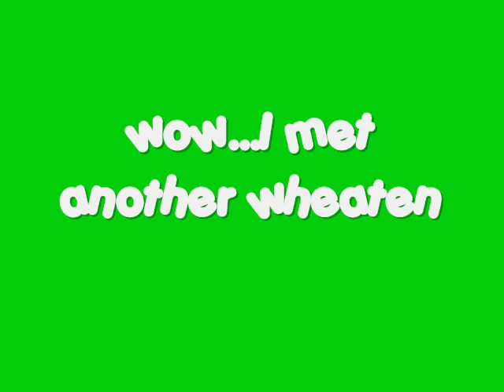Fritz's First Time At The Leashless Park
And he meets another Wheaten.